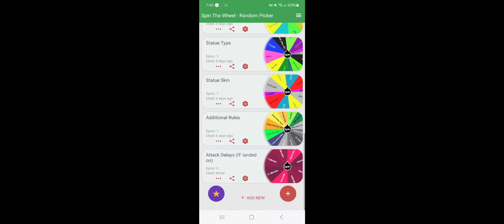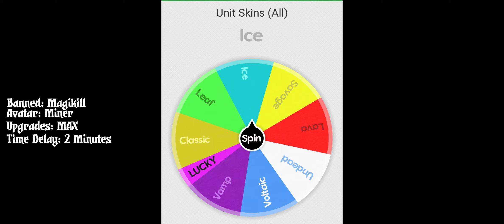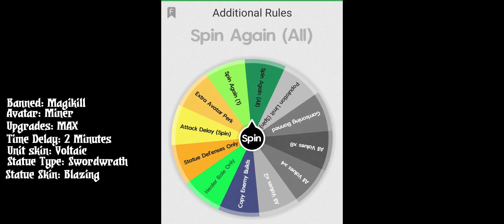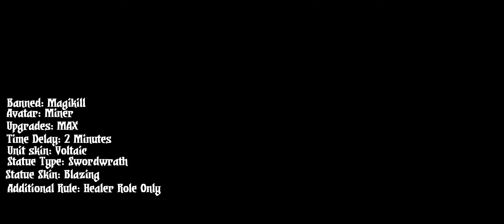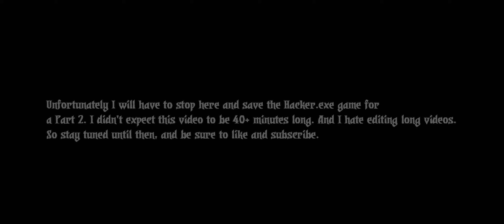Finally Returning To It | Stick War Legacy Spin The Wheel Episode 2 Part 1